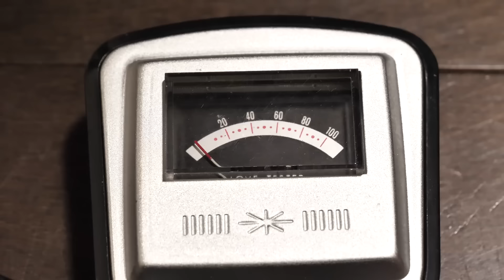【東海オンエア】2024年7月の面白シーン集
※UUUM株式会社様より連絡をいただき、当チャンネルは収益化いたしました。※
【未満も食え】お菓子の内容個数でブラックジャックしたら糖分キャパオーバー！！！
【海外最高】男3人バリ島旅行！海も食も買い物も大満喫SP！〜バリ好い島(とう)よ〜
【考えてるっちゅうﾜｹやな】紛れ込ませた物を丁度30分で見つけさせる対決したら、争いが止まらなかった・・・
【負けたら●週間改名】誰もが名前を知ってるあの人たちの「採用されなかった没ネーム」が酷すぎるのでクイズじゃ！！！
クックパッドに掲載されている怪しすぎるレシピに向き合います